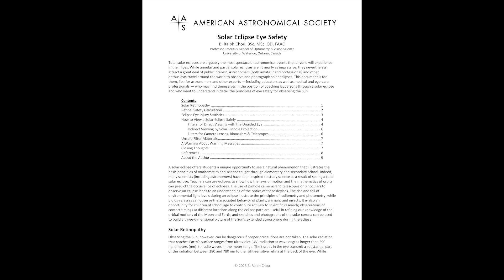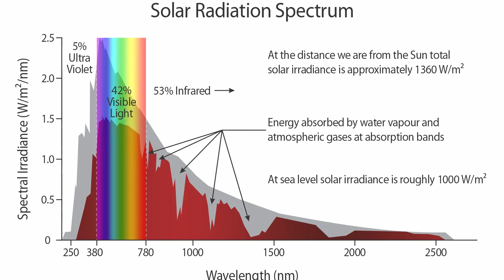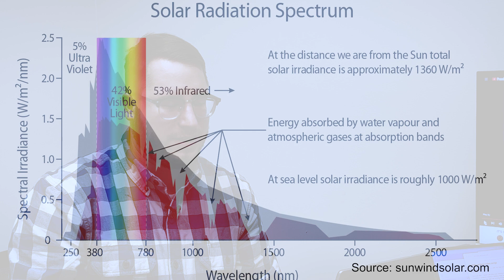Welding Hood - Safe for a Solar Eclipse?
In this video, we dive deep into the question: Is a welding lens safe for viewing a solar eclipse? Inspired by a statement made by a guest of Destin of @smartereveryday,  who’s advised against using welding lenses for eclipse viewing because they didn’t meet the ISO standards. We felt compelled to verify... After all, our welders look at arcs that are brighter than the sun!

Why This Matters:
Viewing a solar eclipse is a rare and exciting event, but it's crucial to prioritize eye safety. Having improper eye protection can lead to irreversible eye damage. Our intention is to provide you with accurate answers to ensure your next eclipse viewing is both enjoyable and safe.

Support Us:
Your support helps us continue our mission of educating and building the future the community.